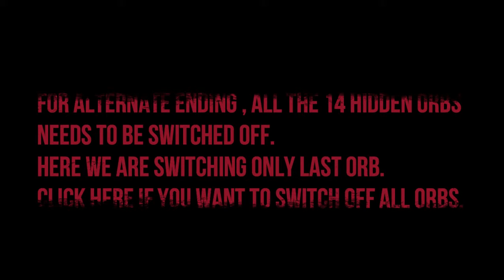INSIDE-GAME-PLAY/WALKTHROUGH SECRET / ALTERNATE ENDING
In this video we are bringing a game-play/walk-through of ALTERNATE ENDING/SECRET ENDING of inside game for our viewers.
If you got any question about the video or game itself, write it in comment section.